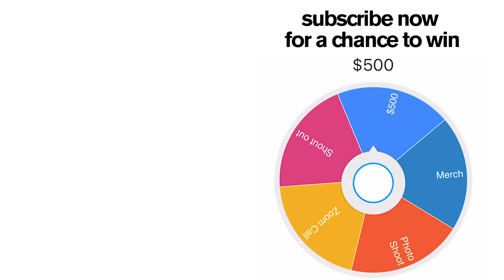Extreme Acro Gymnasts vs Prodigy REMATCH *Dares*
Two world class acro gymnasts vs an epic young prodigy flipper, part 3!! Wait until the end to see the brutal consequence! 300K thumbs up for a rematch in Mexico!

Assistant Editor: Steven Ruggiero